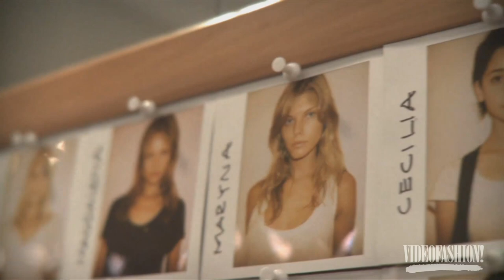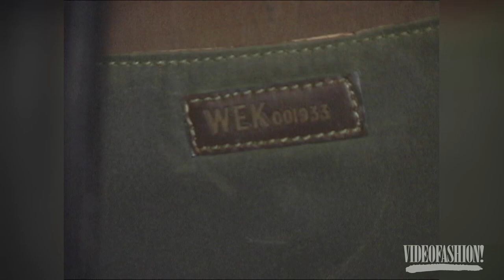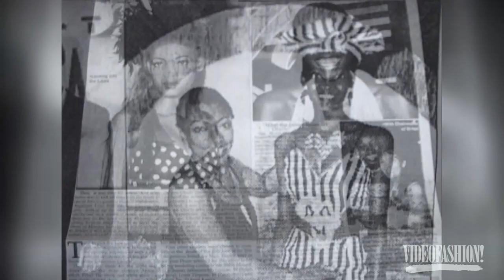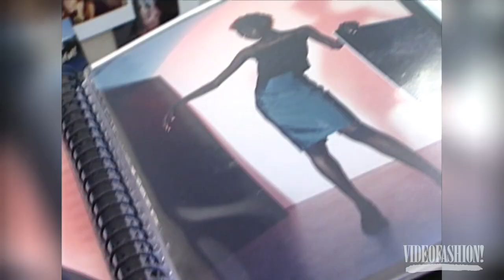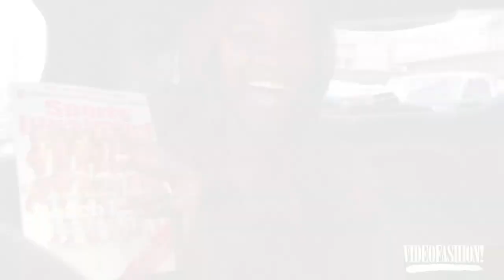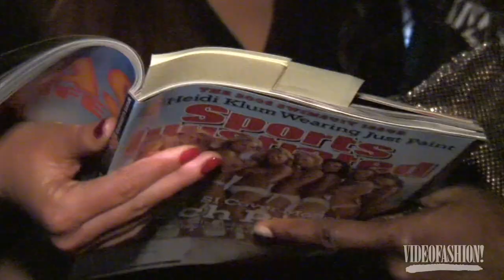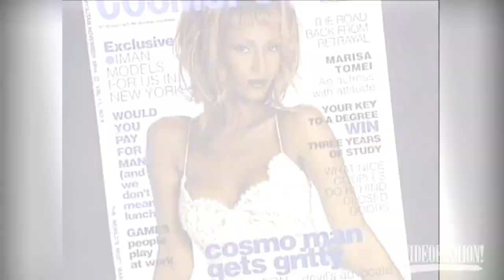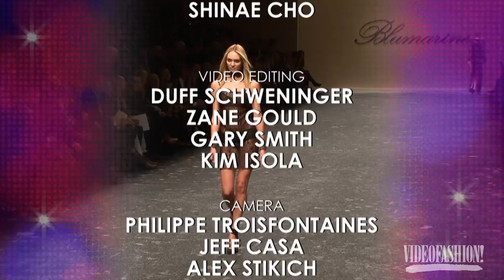Videofashion Models: "Out of Africa"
From Sudan in the north to Capetown in the south, this countdown spans the continent and features 8 striking strutters like the iconic, Alek Wek. Meet South African sweethearts Behati Prinsloo and Candice Swanepoel! Oluchi is full of surprises, while West Africa’s Georgie Badiel and the lovely Ubah Hassen are looking far beyond their runway careers. Plus, do-gooder Liya Kebede and iconic Somali beauty, Iman!

Videofashion Models 1#11 Out of Africa